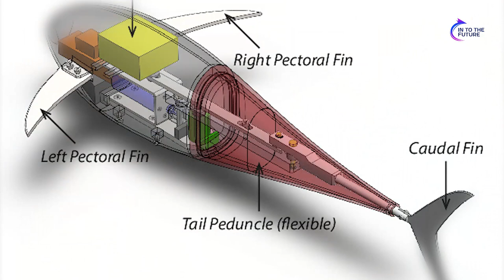Top 7 Engineers Invention That Brought About Robotics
Top 7 Engineers Invention That Brought About Robotics. Robotics research are the results of the amazing products we enjoy thanks to these innovative robotics engineers. Robotics for beginners are popular and influencing for a number of reasons. Designing programming for robotics beginner are complicated and involves advanced level science and knowledge. Therefore, introduction to robotics has numerous concurrent. Which makes how to start with robotics an amazing experience.

Did you know that the RoboTuna was a PHD thesis from 1996? What of Stanford arm, are you aware the inventor also created PUMA? You know we are not talking about the sportswear brand, right? We will be idolizing 7 humanoid robot engineers, and telling you how they brought changes to the robotics world in today’s video. Let us get started

Timestamps
00:00 Introduction
00:25 7. GEORGE D. DEVOL
01:47 6.  TOSHITADA DOI
02:38 5. MARVIN MINSKY
03:35 4. DAVID BARRETT
04:24 3. TAKEO KANADE
05:11 2. VICTOR SCHEINMAN
05:54 1. JOSEPH ENGELBERGER
06:40 Card: How REHABILITATION ROBOTICS Is Improving Cognitive Function